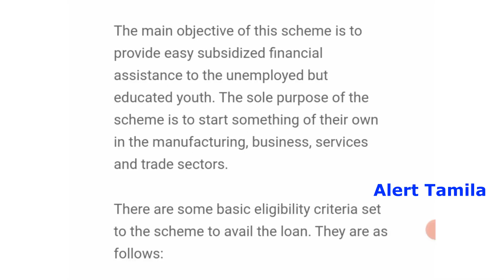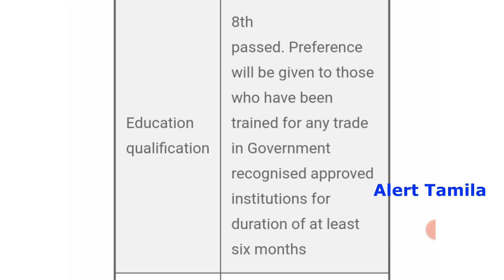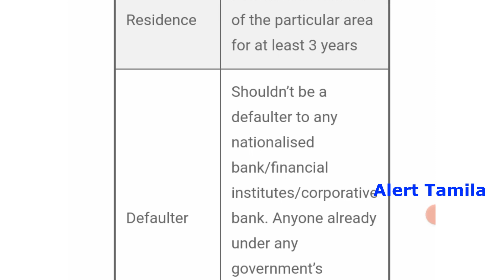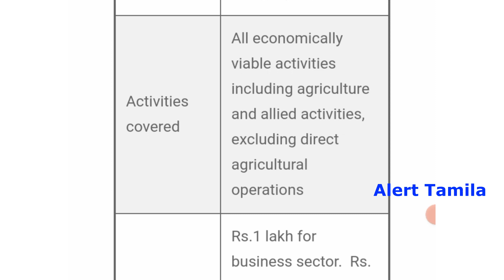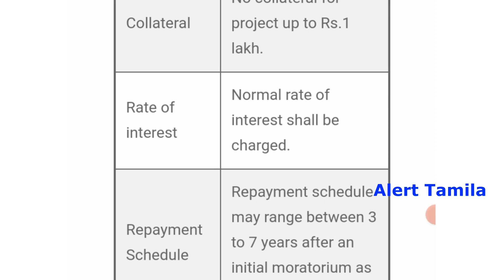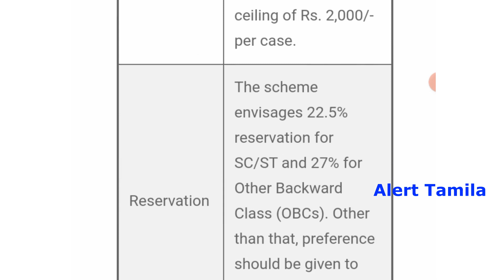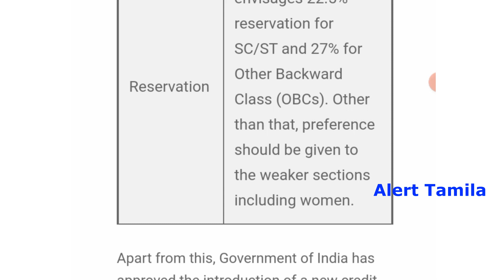PM Rozgar Scheme Tamilnadu Govt scheme 2021 Government Jobs 2021 in Tamil tn govt jobs 2021 tamil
PM Rozgar Scheme Tamilnadu Govt scheme 2021 Government Jobs 2021 in Tamil tn govt jobs 2021 tamil pmry govt scheme for uneployment persons

latest job notifications:

more jobs:

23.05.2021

22/05/2021

17/05/2021

26/06/2021

14/05/2021

ends on 28/05/2021

25/06/2021

27/05/2021

pmry loan scheme in tamil,pmegp loan tamil,pmegp scheme,pmay yojna,pmry loan scheme 2021,pm modi scheme 2021,pm modi schemes in tamil,business loan tamil nadu government,pmry govt scheme in tamil,government unemployment scheme,tamilnadu government jobs,tamilnadu government schemes,tn govt jobs 2021,governmentjobs2021,governmentschemes,tamilnadugovtjobs2021,government jobs 2021 in tamilnadu,tngovtjobs2021,governmentjobs2021intamilnadu,pmrojgaryojna2021,tamilnews

pmay scheme details in tamil
pradhan mantri awas yojana 2021
pmay scheme in tamil
government scheme for home loan
tamil nadu government scheme in tamil
tamil nadu government scheme 2021
government schemes in 2021
government schemes in tamilnadu
home scheme government
government scheme house
government house scheme tamil nadu
government house scheme tamil nadu 2021
government schemes 2021
mathiya arasu scheme
alert tamila
free housing scheme
free sewing machine scheme in tamilnadu
free scheme of modi government
central govt free house scheme
govt free housing scheme
pmay gramin online apply tamil
job news
recruitment 2021

icds recruitment 2021,anganwadi jobs 2021,anganwadi vacancy 2021,tn government jobs 2021,tamilnadu government jobs 2021,tn govt jobs 2021 in tamil,govt jobs 2021,job vacancy 2021,latest government jobs 2021

tamil nadu govt jobs 2021,anganwadi recruitment 2021 tamil nadu,recruitment 2021 for freshers

related details